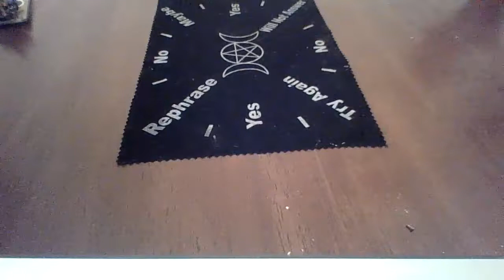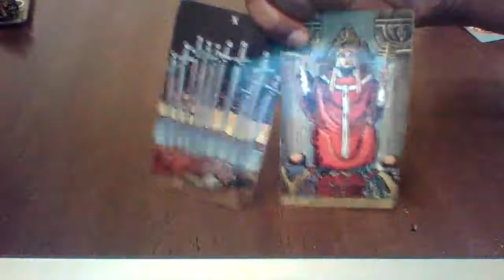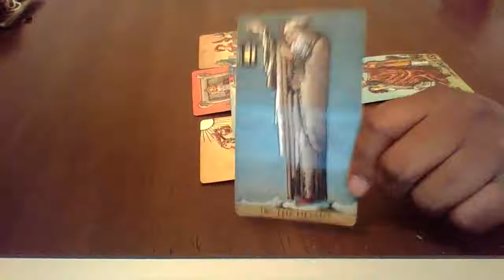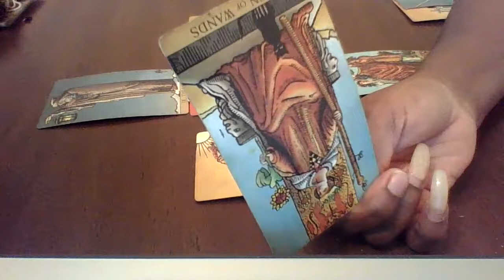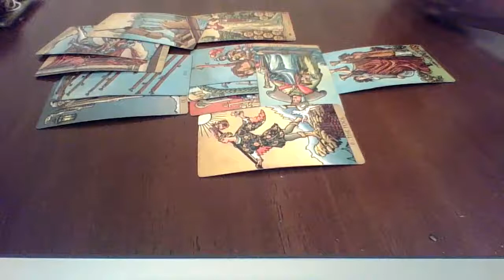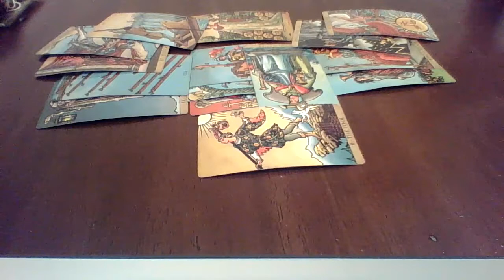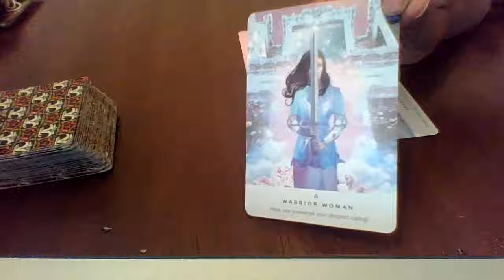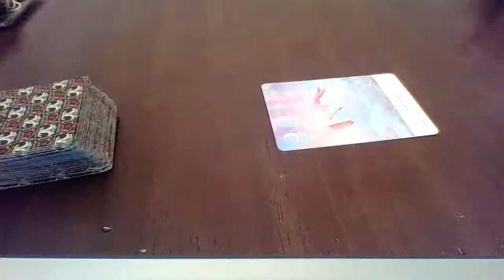Cancer May 2020 "Social Distancing 4 Real"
$44.44
I extended the sale through May!!!